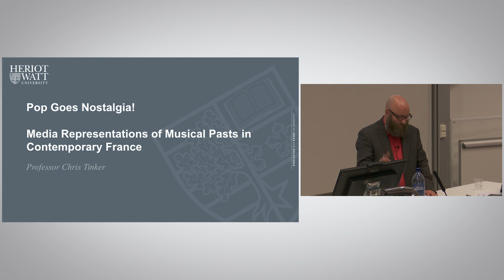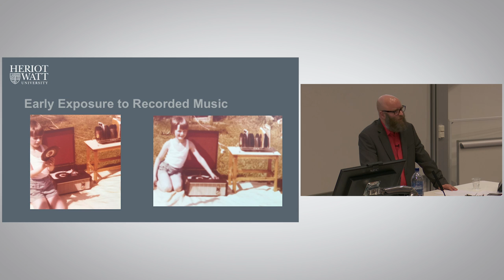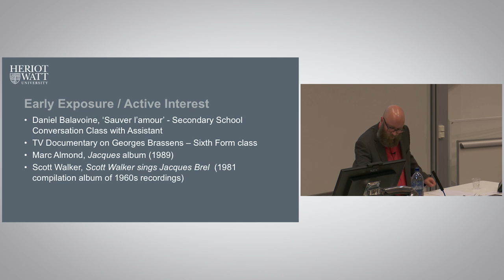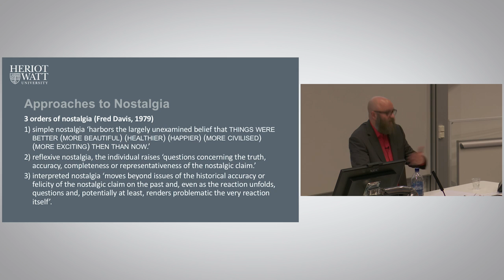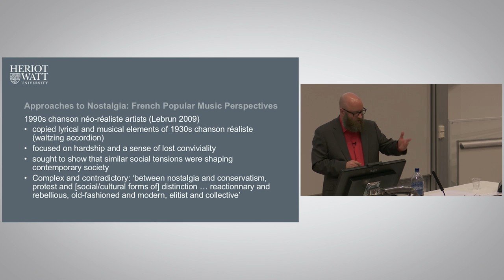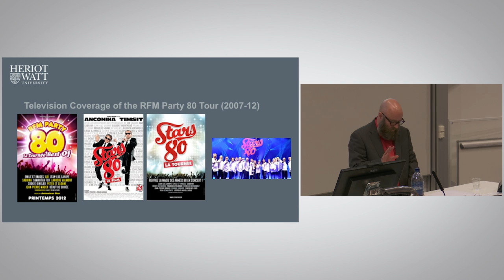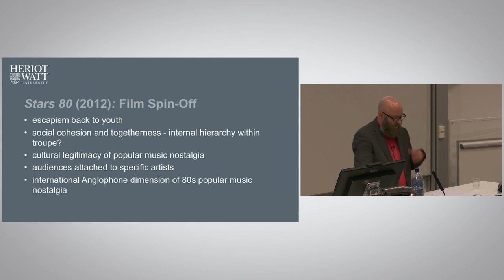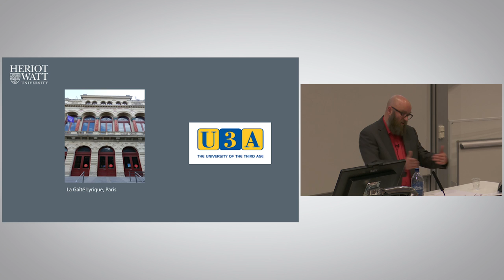Pop Goes Nostalgia! by Prof. Chris Tinker, 27 February 2019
Media Representations of Musical Pasts in Contemporary France

Nostalgia, widely recognised as a common human emotion, is a well-established and prominent feature of the popular music industry and media culture in many national contexts. In France, nostalgia has gained particular prominence following the launch of long-running, successful concert tours in the mid-2000s featuring pop singers who became famous in the 1960s, 70s and 80s. While highlighting the sheer volume and intensity of popular music nostalgia in French media coverage during the 2000s, Professor Tinker will show how such coverage shapes the popular music culture of France as well as national, generational and other identities.